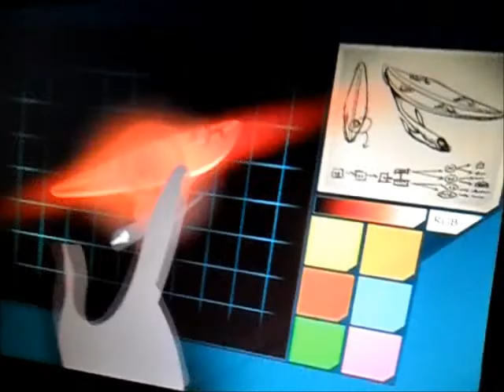Florida trip in a nut shell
Fun times were had when I met up with Caitlin, Graham, and my beautiful baby girl Izzy.  We enjoyed the magical world of Disney.